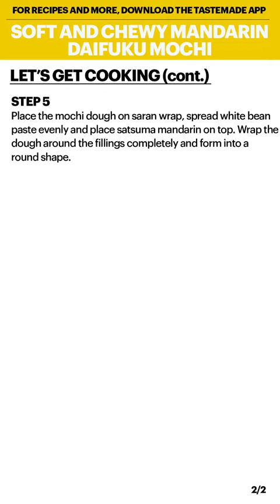tasty video | so yummy and tasty foods ep #83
tasty rie
,tasy
,tasty breakfast recipes
,tasty grilled cheese
,ldshadowlady
,tasty foods
,tasty fried chicken
,buzzfeed food
,tasty breakfast
,tasty 101
,tasty crepes
,that is a tasty burger
,tasty dinner for two
,chicken thigh recipes tasty
,twosetviolin
,tasty meal prep
,tasty christmas
,tasty plus
,tasty chicken wings
,so good and tasty
,so tasty
,tasty cinnamon roll
,so yummy
,tasty pasta
,tasty pizza
,tasty desserts
,tasty cake
,tasty breakfast
,tasty carrots
,tasty alvin
,tasty 3 ingredient recipes